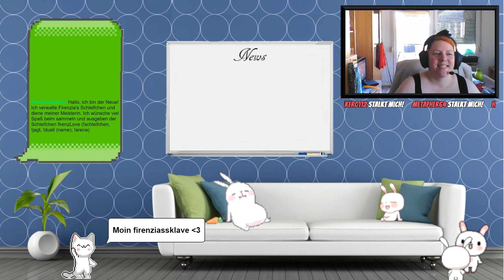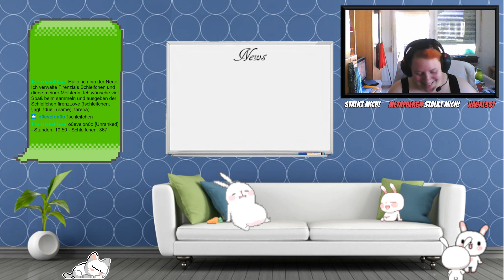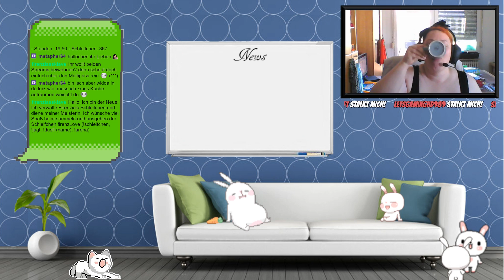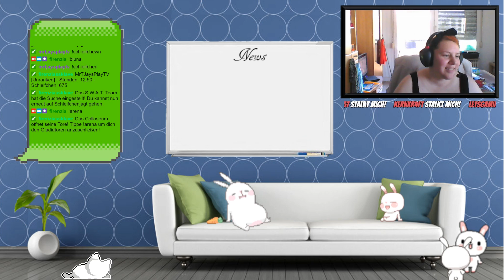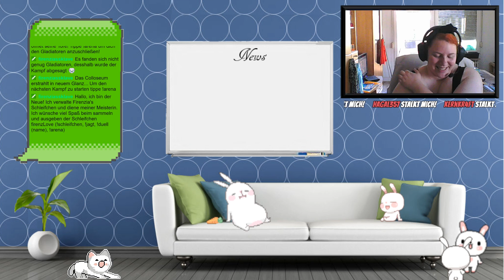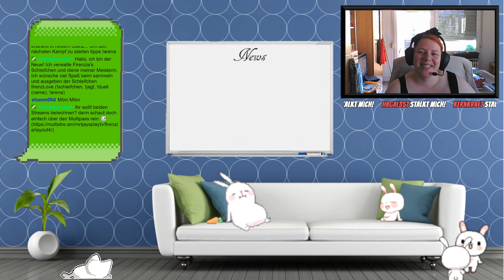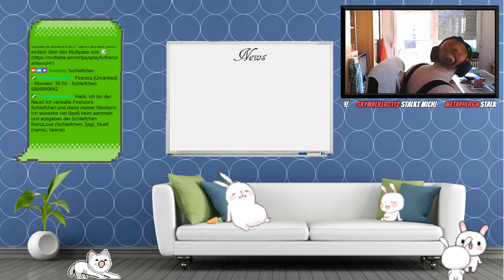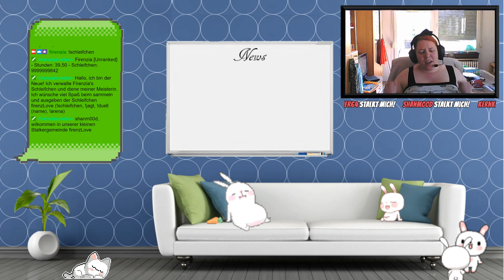[GER] Minecraft After Humans (Part 298)